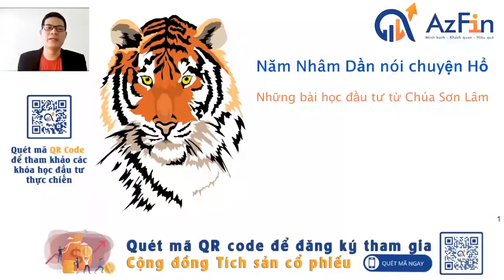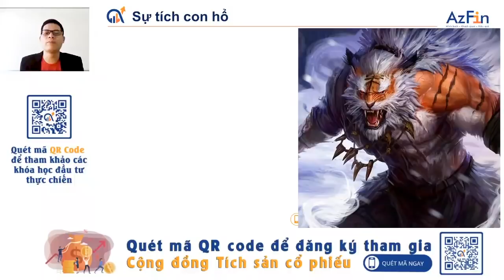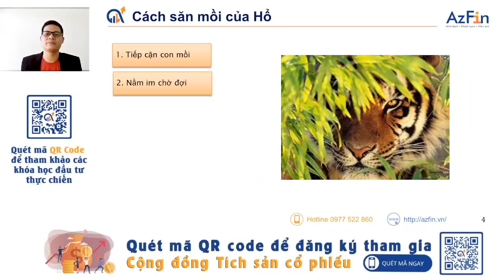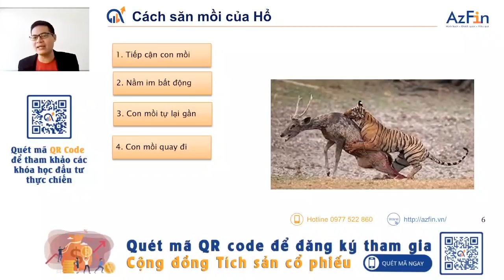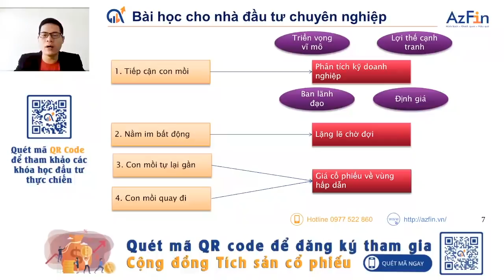Bài học đầu tư chứng khoán từ chúa sơn lâm (Năm Nhâm Dần nói chuyện con hổ)